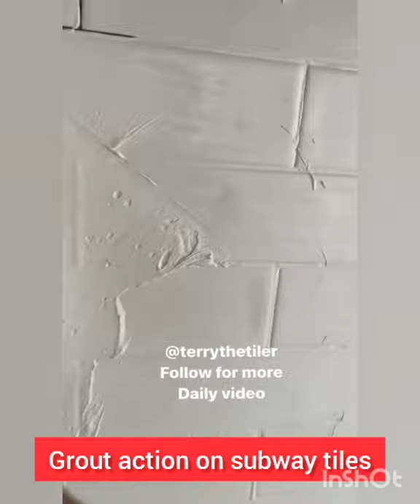top 10 house design handy tips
here we get to see some of house design handy tips that will improve the general house outlook.get to make the simple homemade gadgets that beautify a house.

we acknowledge several creators for there creativity:
wooden craft